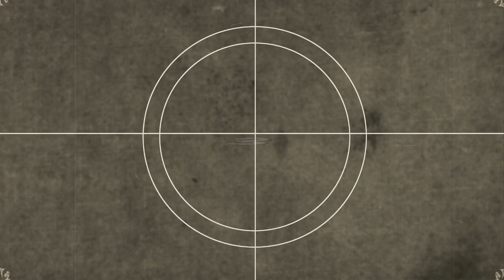[EngSubbed] Park Yuchun on Sudsapda - Teaser (Fan-made)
English Translation by: @nan_oony